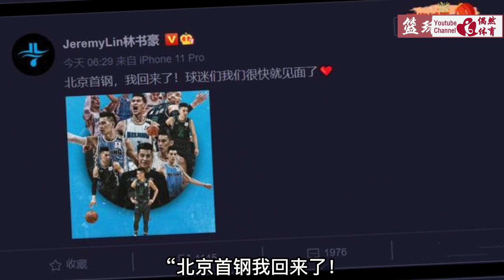做出了眼下最明智的选择，林书豪不该被嘲笑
林书豪重返北京首钢，因为有过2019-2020赛季的磨合与配合基础，以及由此产生的良好化学反应，这会让他起到即插即用的场上效果。尤其是在防守、打硬仗等多方面都要起到比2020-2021赛季外援吉布森在队里时更强的效果。